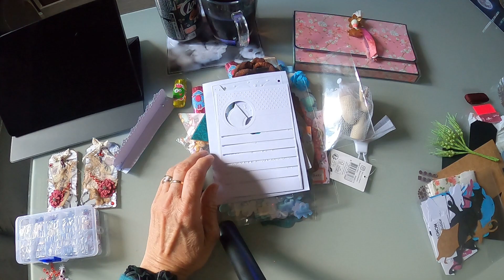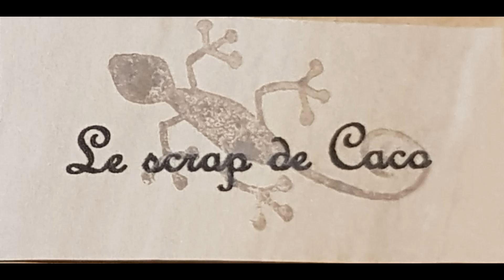dans ma bal merci scrap lekino